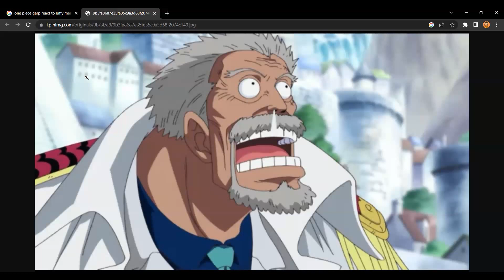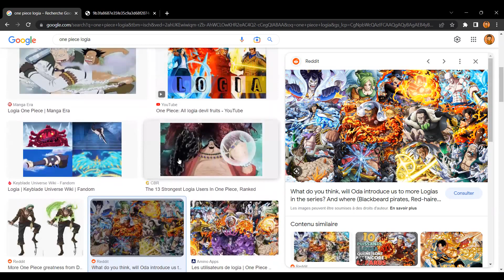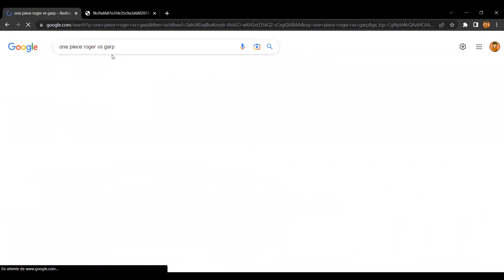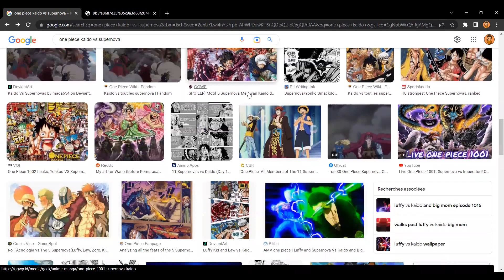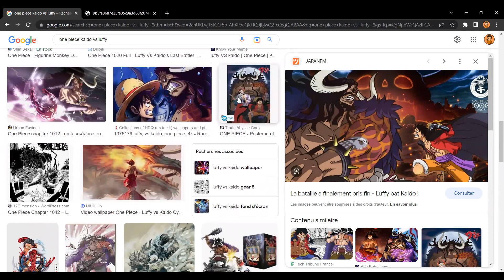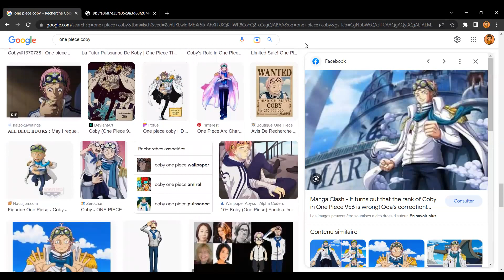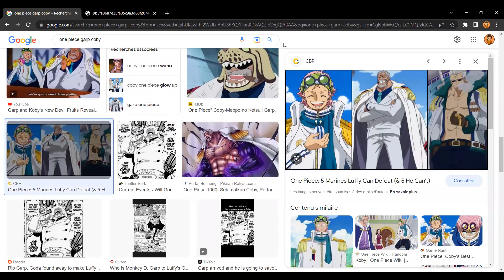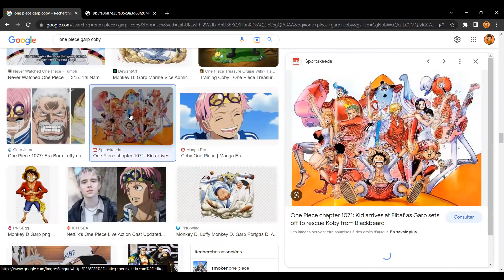Wesh Garp ça va ? One piece review 1080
Review One piece du chapitre 1080

© : THANK YOU VERY MUCH : Studio d'animation : Toei Éditeur manga : Japon - Shūeisha. Eiichiro Oda - One Piece.